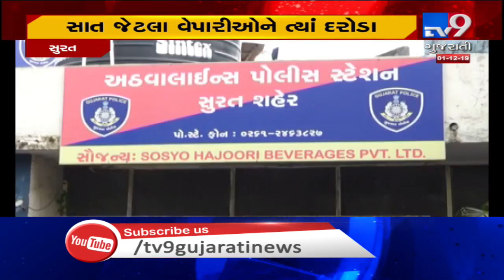Hindustan Unilever's duplicate cosmetic products worth Rs. 10.81 lacs seized during raid in Surat